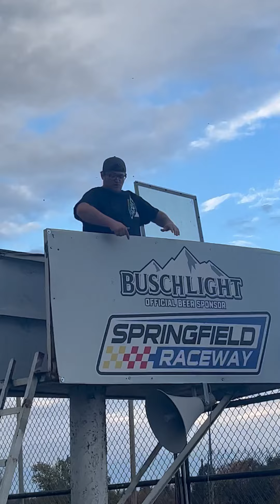Rednecks at The Local Dirt Track 🤣🏁🤣